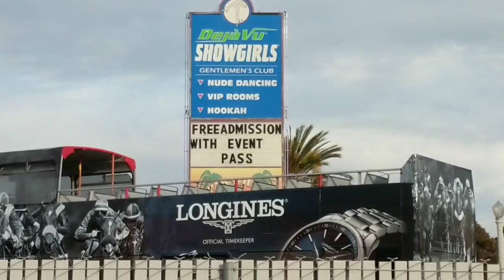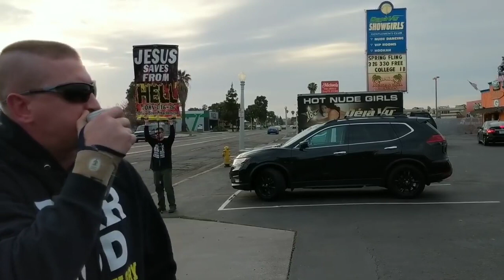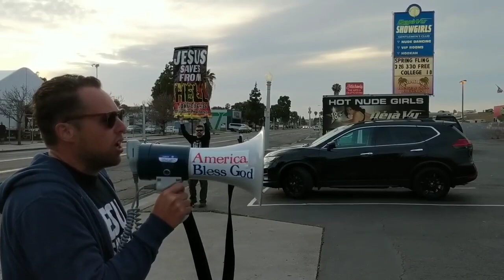Preaching Outside a Strip Club in San Diego